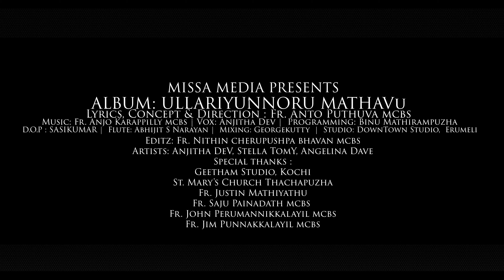Ullariyunnoru Mathavu | Fr. Anto Puthuva | Fr. Anjo Karappilly | Anjitha Dev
Album : Ullariyunnoru Mathavu
Banner : @Missa Media
Lyrics, Concept & Direction : Fr. Anto Puthuva mcbs
Vox: Anjitha Dev
Programming: Binu Mathirampuzha
Flute: Abhijit S Narayan
Mixing: Georgekutty
Studio: DownTown Studio,  Erumeli
Camera : Sasikumar
Editz: Fr. Nithin Cherupushpabhavan mcbs
Artists: Anjitha Dev
              Stella Tomy
              Angelina Dave

Special thanks :
Geetham Studio, Kochi
St. Mary's Church Thachapuzha
Fr. Justin Mathiyathu
Fr. Saju Painadath mcbs
Fr. John Perumannikkalayil mcbs
Fr. Jim Punnakkalayil mcbs

ഉണ്ണിശോയുടെ മാതാവേ
ഉള്ളറിയുന്നൊരു മാതാവേ
കൂട്ടിനിരിക്കുന്ന മാതാവേ
കാത്തുപാലിക്കുന്ന മാതാവേ

പെറ്റമ്മ തന്നുടെ പൊൻ മുഖം കാണുമ്പോൾ എന്നമ്മേനിന്നെ ഞാൻ  ഓർത്തിടുന്നു (2)
കരുതാത്ത നിമിഷങ്ങൾ അതിഥിയായെത്തുമ്പോൾ
മംഗള വാർത്തയായി മാറ്റീടണെ (2)
ഈശോയിലെന്നെയും  ചേർത്തീടണെ
 (ഉണ്ണിശോയുടെ...)

 കാനായി-കാൽവരി വീഥിയിൽ നാഥന്
വഴിവിളക്കായെന്നും കൂട്ടിനുണ്ടായി
ത്യാഗത്തിൻ വീഥിയിൽ പിച്ചവച്ചീടുമ്പോൾ
വീഴാതെ തളരാതെ നീ തുണയ്ക്കൂ (2)
 (ഉണ്ണിശോയുടെ...)